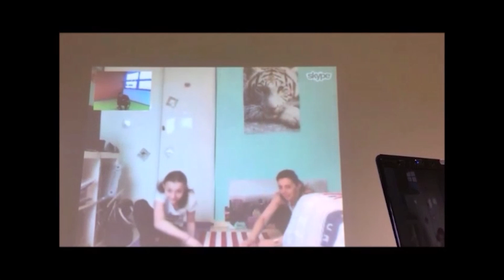Salon Environnement Connecté : Présentation de V@s-i